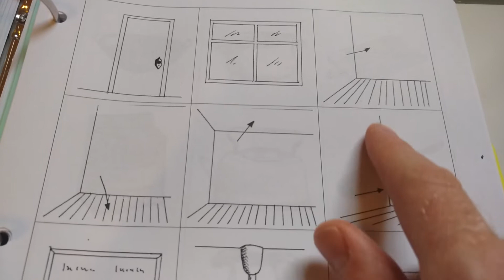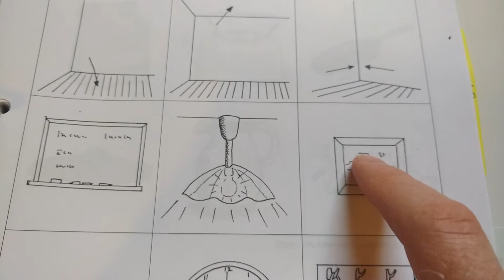Beginner English: Around the Room